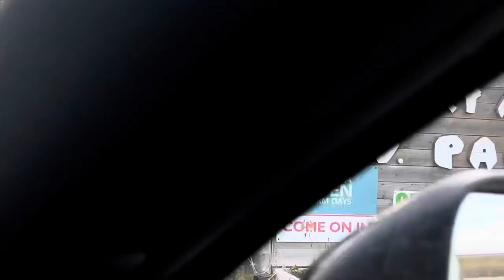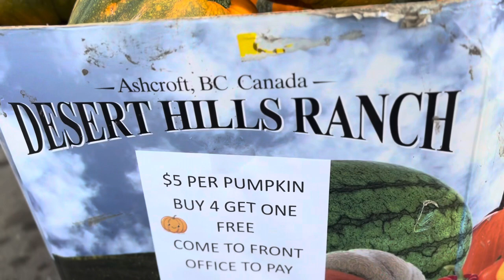Fall in Canada (Vlog #95) | Lily Baclayo Vlogs